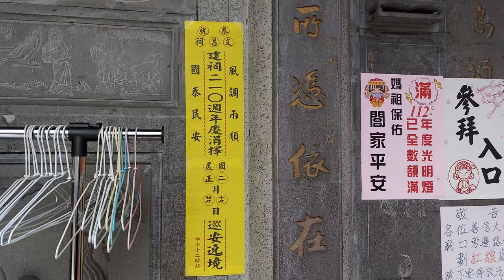【汐止伍眾會-白鐵大組北管＆新莊敬義閣-神將團＆新莊文昌祠-文昌帝君 聖駕】~112新莊文昌祠文昌帝君建祠210週年平安遶境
汐止伍眾會-白鐵大組北管＆新莊敬義閣-神將團＆新莊文昌祠-文昌帝君 聖駕